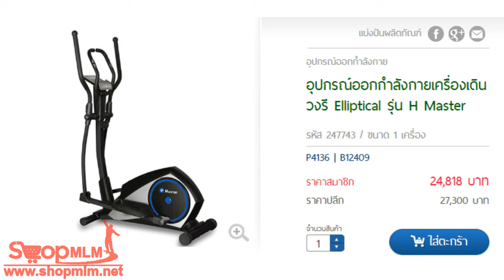อุปกรณ์ออกกำลังกายเครื่องเดินวงรี Elliptical รุ่น H Master